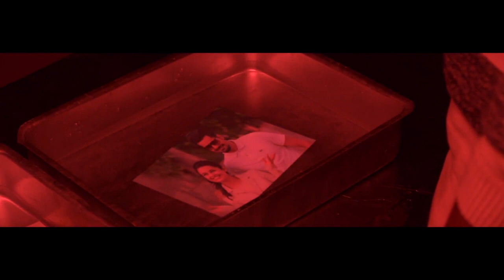Duka Nethe Purawala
Created By - NG D Sameera
Video - Paani - Yuvraj Hans - Rhythm Boyz Entertainment
Song - Duka Nethe (Jude rogans)